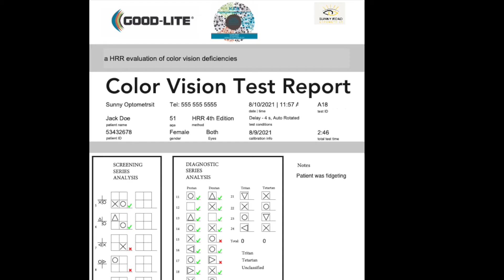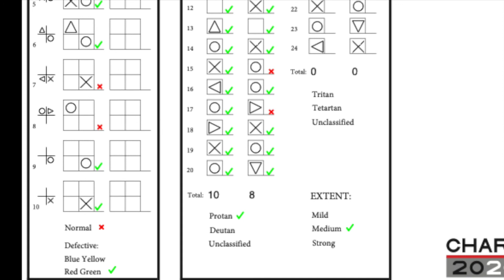HRR Computerised Color Vision Test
The HRR (Hardy Rand and Rittler) Pseudoisochromatic Test, 4th Edition provides several very important features to provide the most advanced color vision, test available: congenital and acquired testing, identification of the type of defect and diagnosis of the extent of the defect as well as quick positive classification of normals. The HRR employs a sophisticated test strategy that virtually eliminates the potential for memorization and malingering. The figures used by the HRR Pseudoisochromatic Plates are independent of language and suitable for both adults and children.

The HRR Pseudoisochromatic Plate Test 4th Edition supports very efficient color deficiency screening. The first four plates are used to show the patient how the test works. The fourth plate in this demonstration series has no figure and serves to potentially uncover attempts to memorize this test. The next six plates (screening series) present the most difficult Protan, Deutan and Tritan (red, green, yellow, and blue) targets. Success with these plates defines the subject as having ‘normal Color Vision,’ and completes the test. The subsequent 14 plates are the diagnostic series and provide diagnostic as to the extent (mild, medium or strong) and type of defect (Protan, Deutan, Tritan).